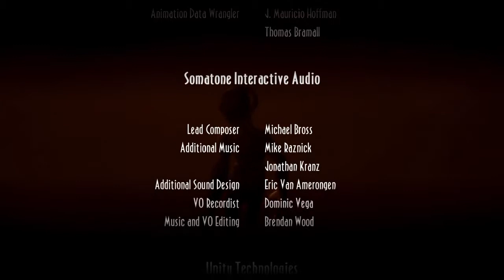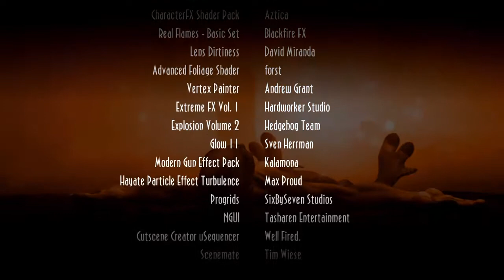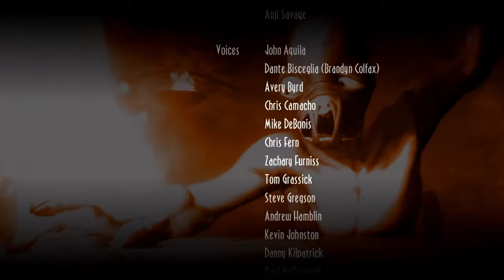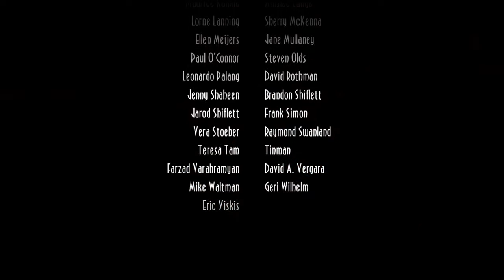ODDWORLD: NEW 'N' TASTY #17 Das Ende von RuptureFarms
Hi mein Name ist CloudstrifeLP und ich hoffe du hast viel Spass beim Let's play zu New 'n' Tasty! Oddworld: Abe's Oddysee.